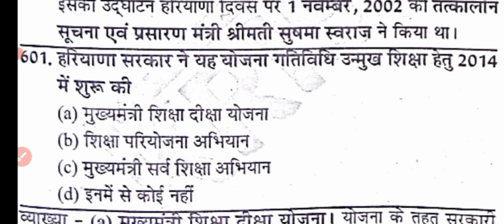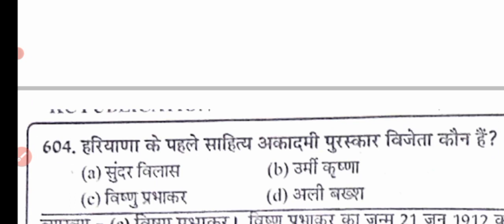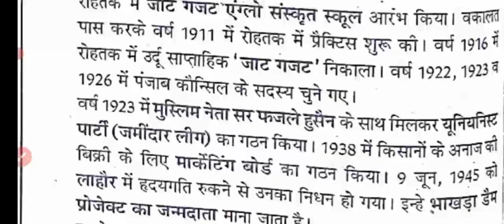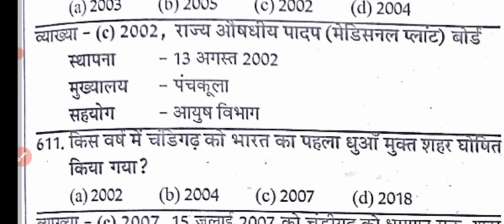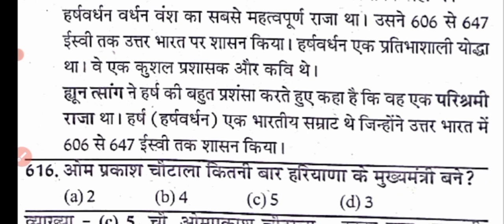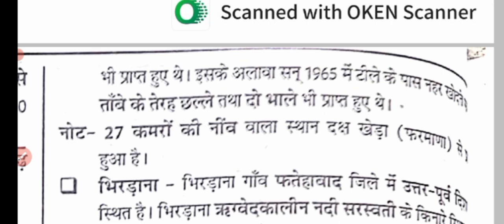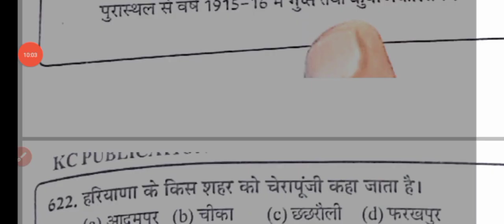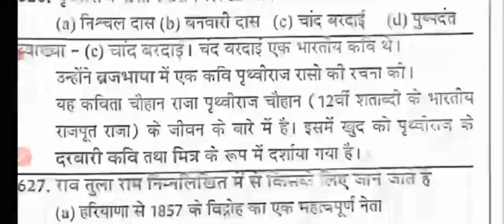Haryana Group D Nta Based Mock Test -19 हरियाणा की पिछली परिक्षाओं का निचोड़ Haryana Gk By Anil Sir